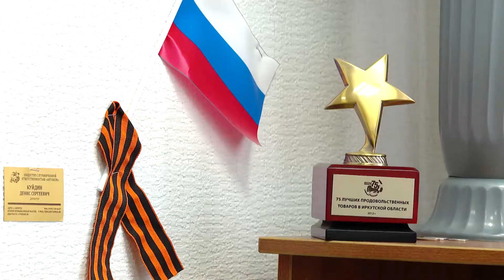Агропромышленная неделя проходит в Иркутске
Ангарский округ представляют десять предприятий, Союз СНТ и садоводческий клуб «Академия на грядках».